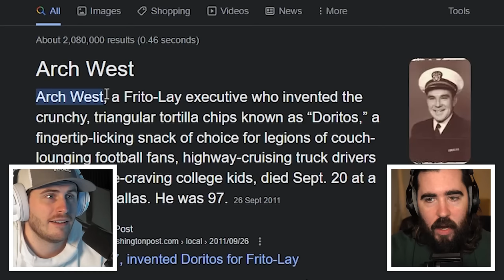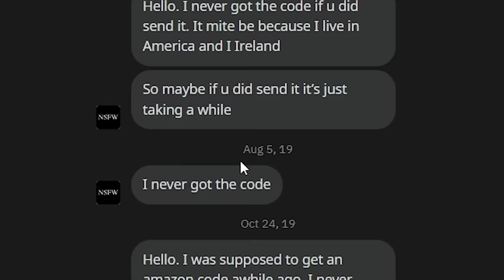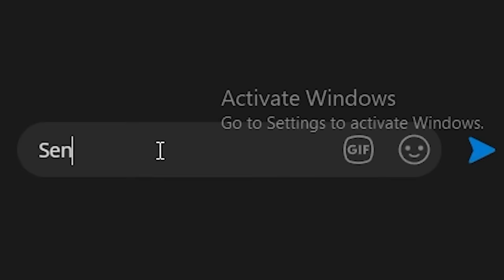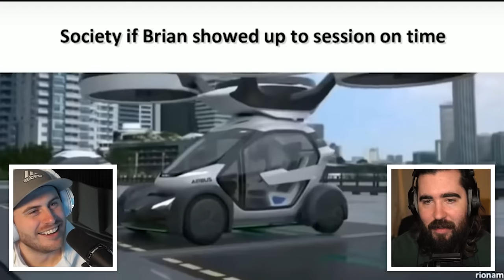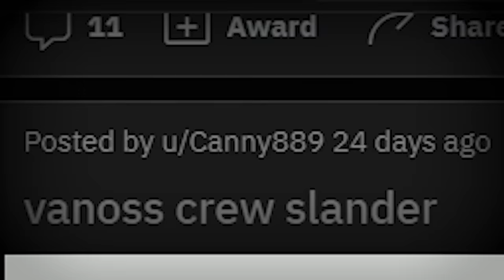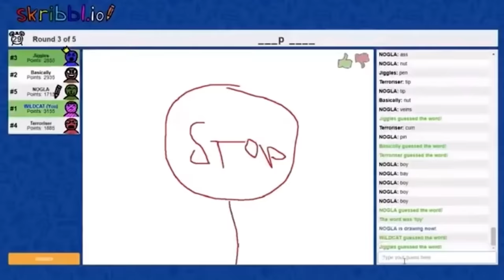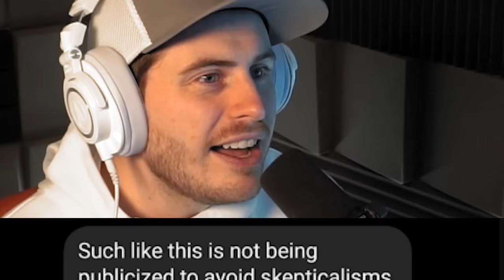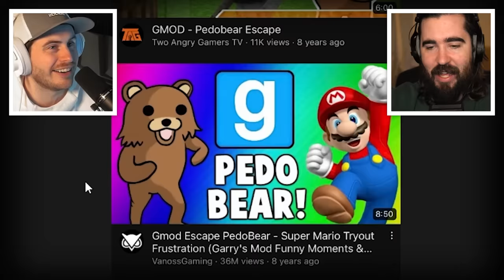The Funniest Vanoss Crew Memes…